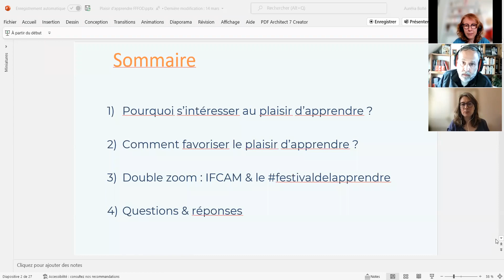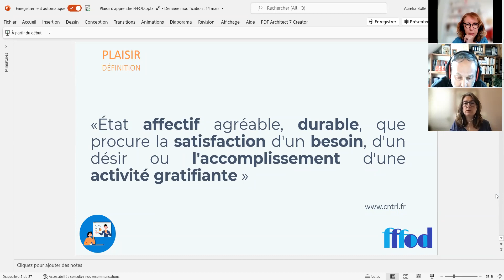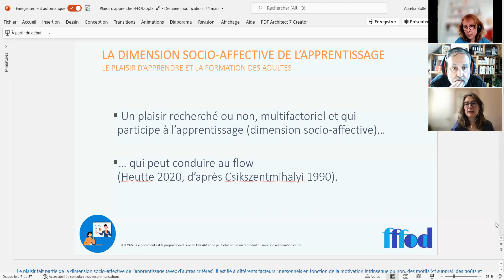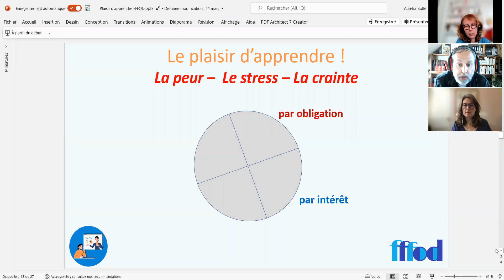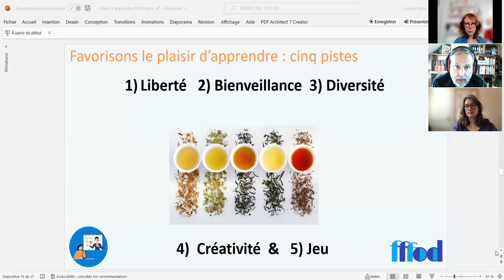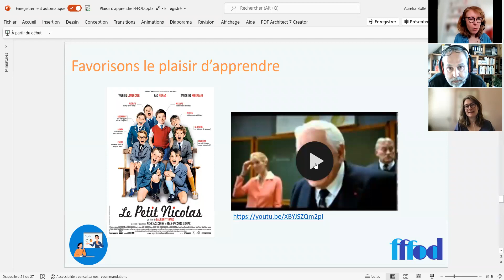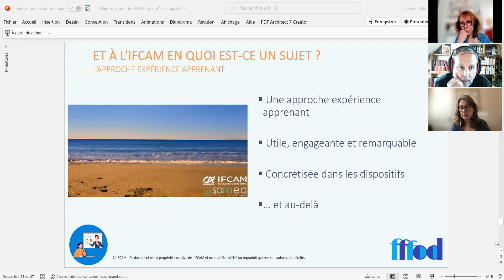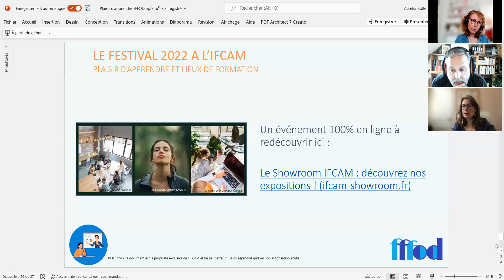Le plaisir d’apprendre en formation des adultes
[WEBCONF] Pourquoi s’intéresser au plaisir d’apprendre en formation des adultes aujourd’hui ? Comment le favoriser ?

Pour des raisons de droit d'auteur, nous avons supprimé la partie avec l'extrait du film "Le Petit Nicolas", voici le lien de la vidéo